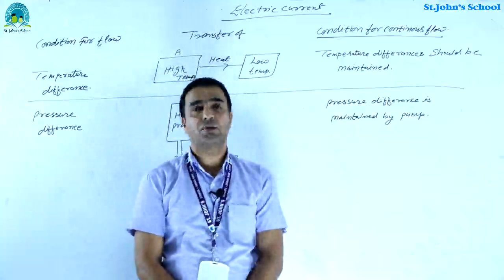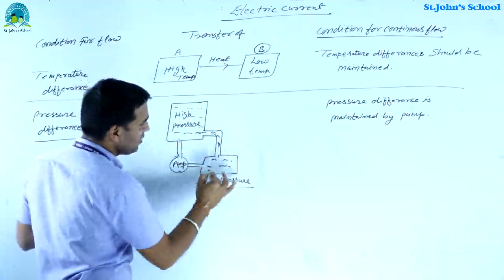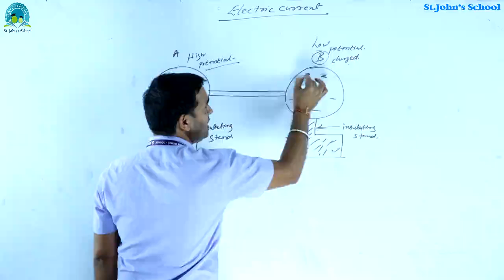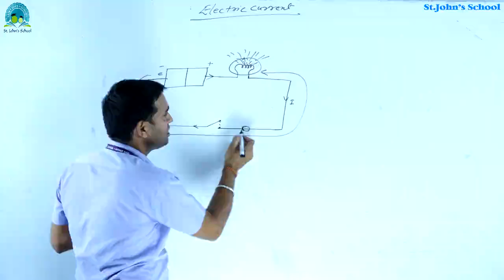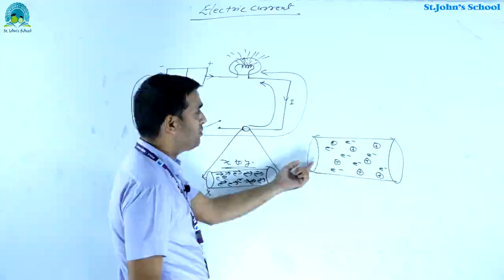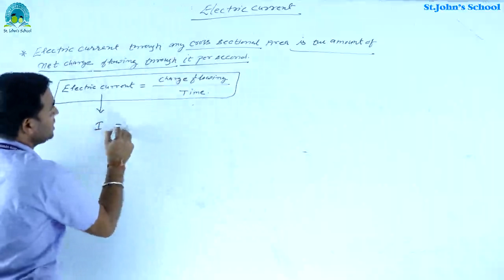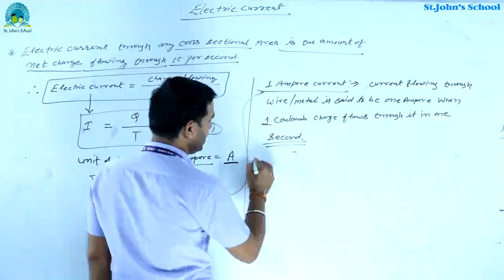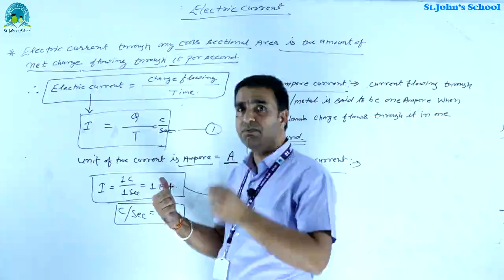ELECTRIC CURRENT@ ELECTRICITY## CLASS 10## SCIENCE PHYSICS## BY KD SIR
An electric current is the rate of flow of electric charge past a point or region. An electric current is said to exist when there is a net flow of electric charge through a region. ... In electric circuits the charge carriers are often electrons moving through a wire.